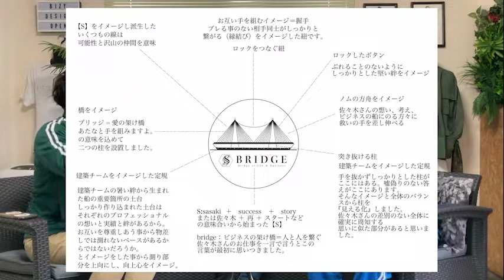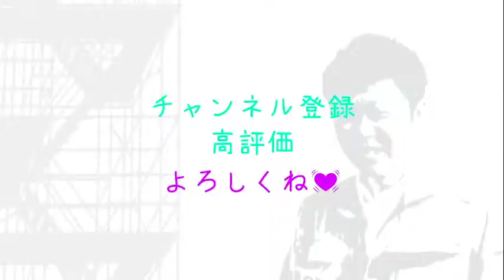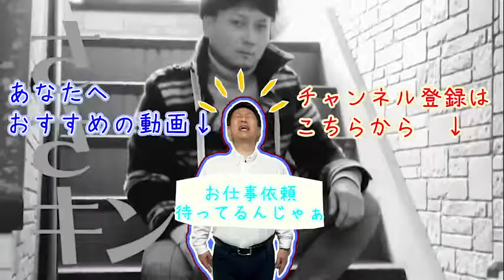【謎】謎多きメンバーに迫る？！